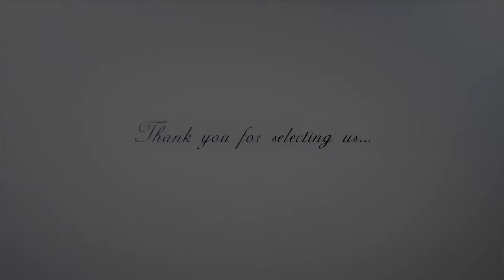Dasma Shqiptare ( Alban & Sinem ) Nikon Production